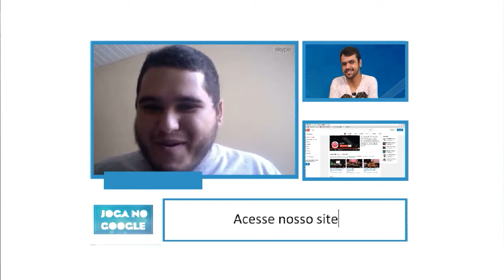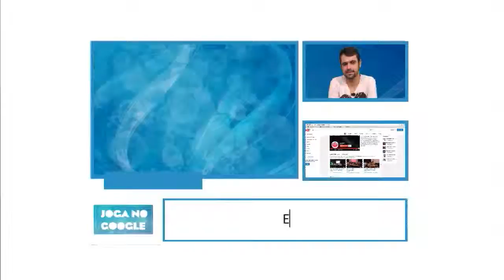JOGA NO GOOGLE BLC 01